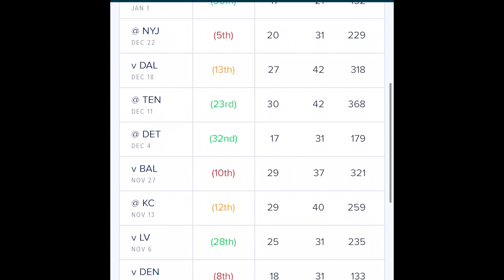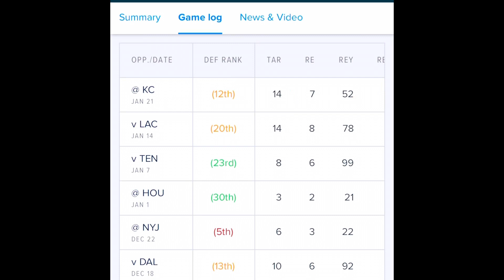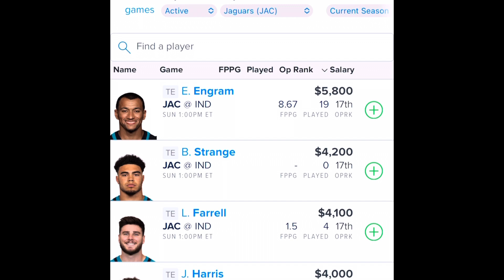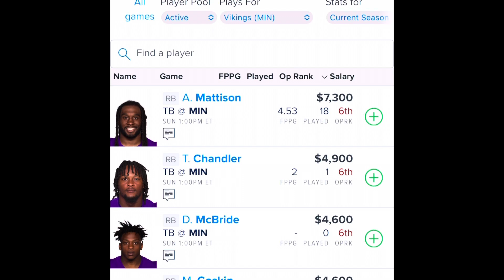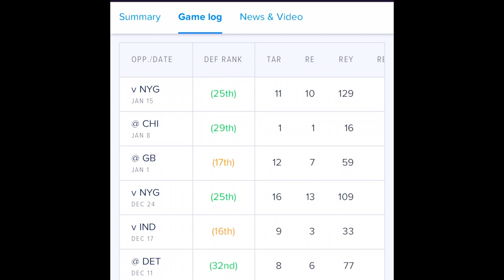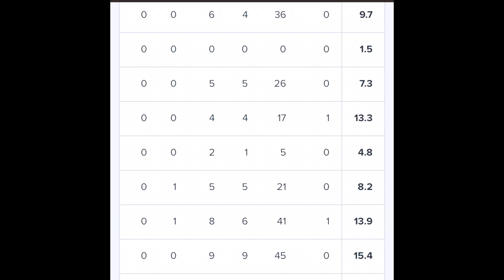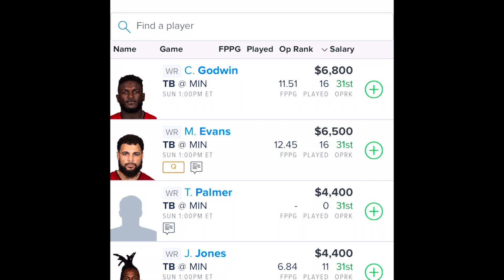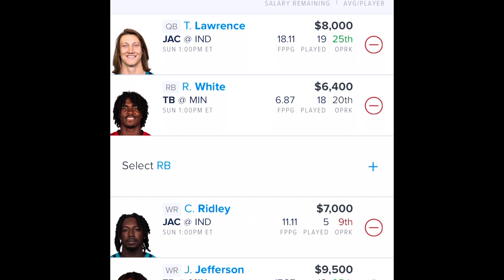3 NFL GAMES to use WEEK 1, 2023 in GPP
I give 3 NFL games to build your lines around.